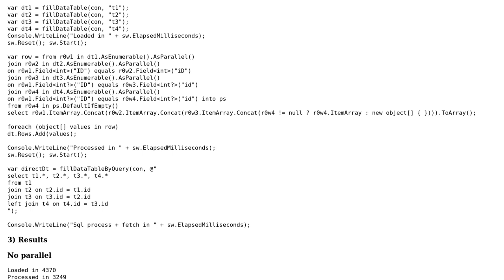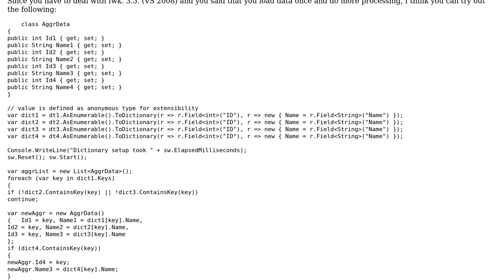Code Review: Joining datatables to create a new datatable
With thanks & praise to God, and with thanks to the many people who have made this project possible! | Content (except music & images) licensed under CC BY-SA | Music | Images & others | With thanks to user Jamal user Harshit user Alexei and the Stack Exchange Network Trademarks are property of their respective owners. You are responsible for your own actions.